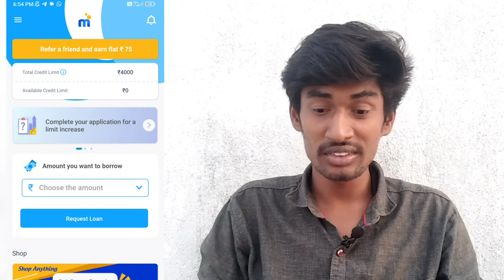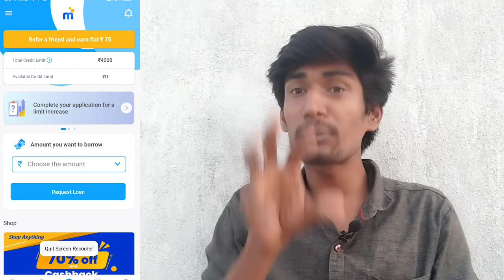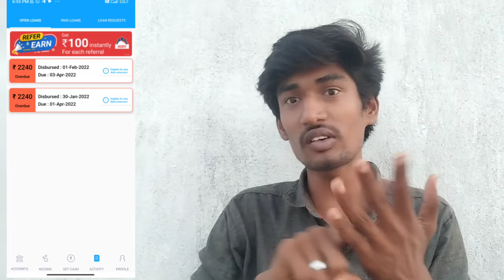M Pokket APP Scam! | Don't Use | Tamil | TTG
Tamil Nadu Breaking News 2023

Every student and working person living in Tamilnadu should not use this app!

Kind request to Chief Minister M.K Stalin and Prime Minister Narendra Modi Many lives have been lost due to many apps like this so please ban this as soon as possible!